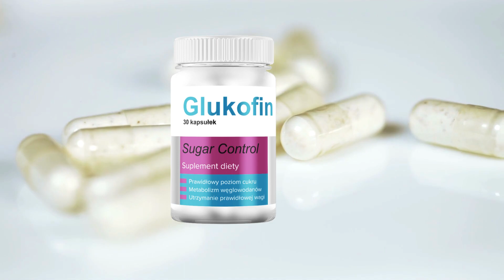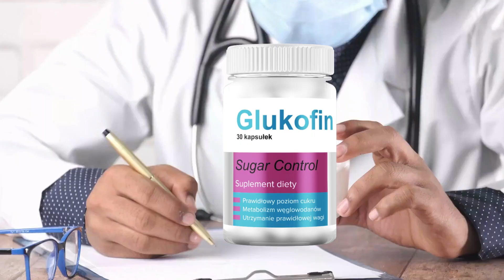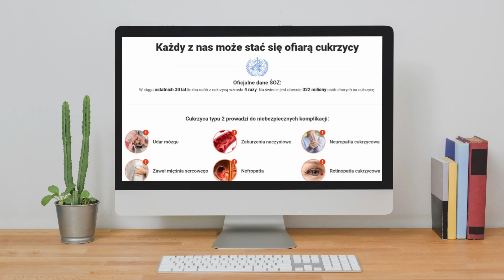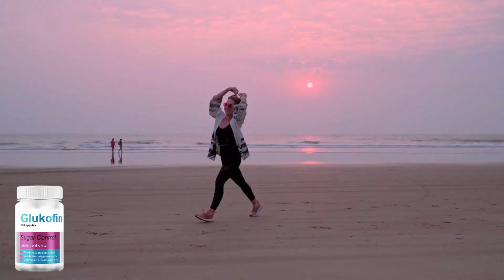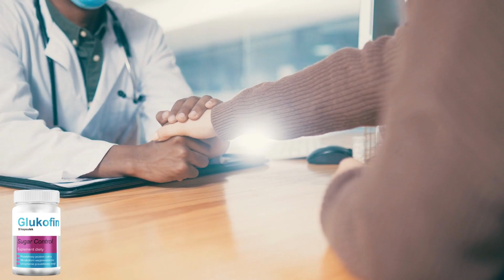GLUKOFIN OPINIE – (UWAGA!!) - GLUKOFIN SKŁAD – GLUKOFIN TABLETKI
Ten film jest przeglądem suplementu Glukofin. Wyjaśnia jak działa Glukofin, jak się go stosuje i jakie korzyści oferuje klientom, aby osiągnąć pożądane rezultaty.

Uwagi: Glukofin jest sprzedawany tylko na oficjalnej stronie internetowej.

🔥 Ostatnie jednostki z rabatem.

Co to jest Glukofin?

Glukofin to suplement, który pomaga kontrolować cukrzycę i wahania poziomu glukozy. Dzięki innowacyjnej formule Glukofin, preparat skutecznie podnosi poziom wydzielanej insuliny, usprawnia metabolizm cukrów i tym samym wspiera transport glukozy do poszczególnych komórek organizmu. W ten sposób zapewnia odpowiedni poziom cukru i pozwala utrzymać go na prawidłowym poziomie. Ponadto Glukofin działa ochronnie na trzustkę, wspierając jej prawidłowe funkcjonowanie i zapobiegając uszkodzeniom. Glukofin polecany jest wszystkim osobom z cukrzycą, które chcą kontrolować jej przebieg i uniknąć niepożądanych powikłań.

Jakie są korzyści z przyjmowania leku Glukofin?

Oprócz równoważenia poziomu cukru we krwi, Insunol pomaga w utracie wagi, zmniejszeniu złego cholesterolu, odwróceniu insulinooporności, zmniejszeniu ciśnienia krwi i kontrolowaniu cukru we krwi.

Jak działa Glukofin?

Skuteczność Insunolu jest niezrównana! Stopniowo zwiększa uwalnianie insuliny i zwiększa wrażliwość organizmu na ten hormon. Glukofin zapobiega również nadmiernemu wchłanianiu węglowodanów przez jelita. Leczenie nim oznacza całkowite przywrócenie funkcji trzustki. Trzustka produkuje wtedy ponownie wystarczającą ilość insuliny bez wsparcia farmakologicznego.

Jakie są skutki uboczne stosowania leku Glukofin?

Glukofin nie ma skutków ubocznych, ponieważ jest całkowicie naturalny. Jednak tylko oryginalny Glukofin może zapewnić wszystkie korzyści. Istnieje tylko jedno autoryzowane miejsce do sprzedaży Insunolu, którym jest oficjalna strona internetowa. Dlatego należy uważać na miejsce zakupu. Fałszywe produkty, oprócz tego, że nie działają i marnują Twoje pieniądze, mogą przynieść efekty uboczne i zaszkodzić Twojemu zdrowiu.

Czy Glukofin jest bezpieczny?

Tak, Glukofin jest bezpieczny, ponieważ jest to naturalny suplement wykonany z naturalnych, czystych i wysokiej jakości składników, wybranych przez naukowców po wielu badaniach naukowych i testach laboratoryjnych.

Gdzie mogę kupić Glukofin?

Glukofin jest dostępny przez krótki okres czasu w programie promocyjnym 50% od pełnej ceny. Glukofin jest dostępny tylko na oficjalnej stronie internetowej i aby Ci pomóc, zostawiliśmy link do oficjalnego rabatu w opisie wideo. Możesz uzyskać dostęp do witryny z pełną prywatnością.